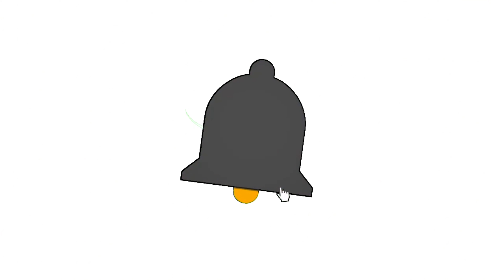2024 MIKEN DC-41 SUPERMAX USSSA BAT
Code: CHEF
Code: CHEF

Code: CHEF

Code : CHEF

Code: CHEF